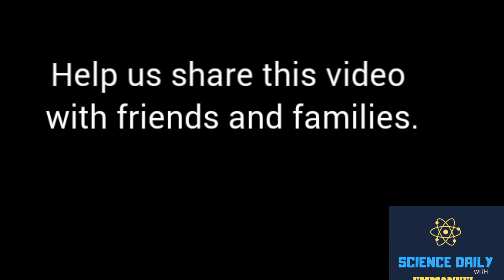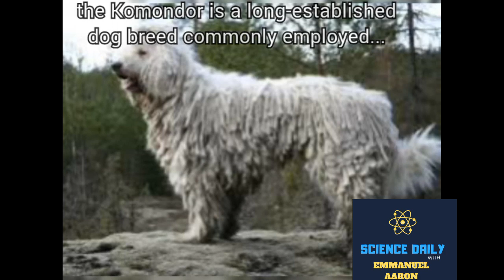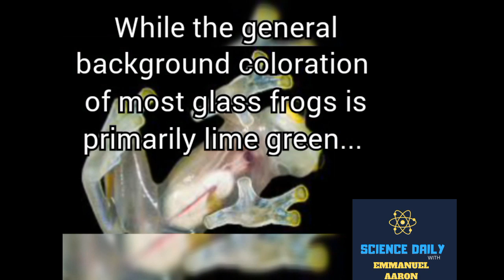Top 5 most strangest animals that you can't believe they are real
From my recent research ,I have found some strange animals that if I was told they exist might  never have believed...